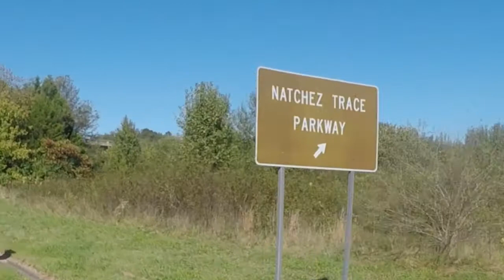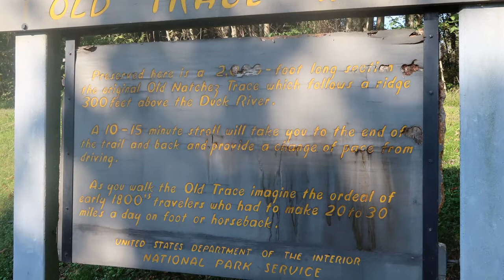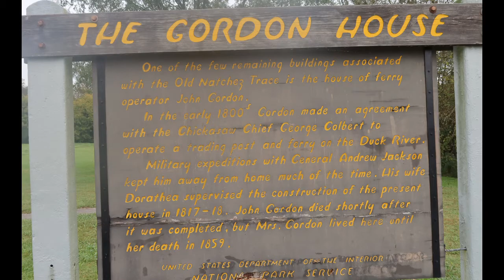Natchez Trace Part 1 Leaving Nashville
Highlights of the first two days of Bike Touring the Natchez Trace in Oct 2021